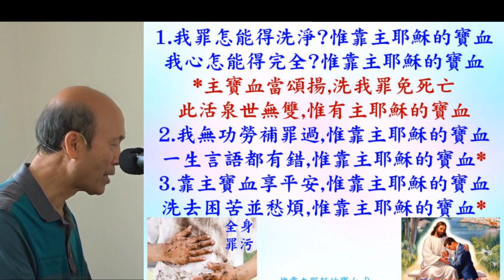葉牧師帶領敬拜帶領弟兄姊妹進入神強烈的同在(詩歌: 1. 惟靠主耶穌的寶血; 2. 因寶血; 3.我主為何流出寶血; 4. 主我緊靠你; ) 2024.03.31